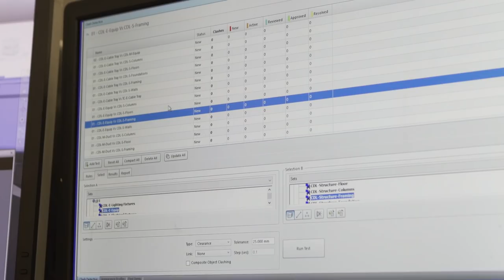Cundall creates inventive building designs with BIM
Cundall has been pioneering the use of BIM (Building Information Modeling) for almost a decade, empowering its engineers to produce innovative building designs that give the company a competitive advantage. BIM Manager Kirsty Hogg helps her team develop elegant solutions for their clients, using industry-leading tools such as Revit, Navisworks, and AutoCAD in a connected workflow that delivers award-winning results.